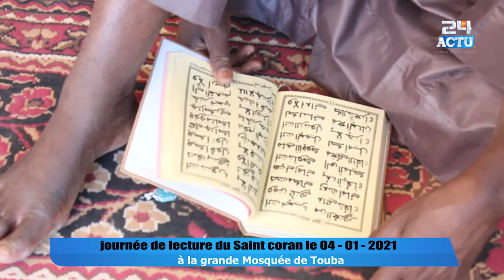Touba : journée de lecture du Saint Coran à la Grande mosqué